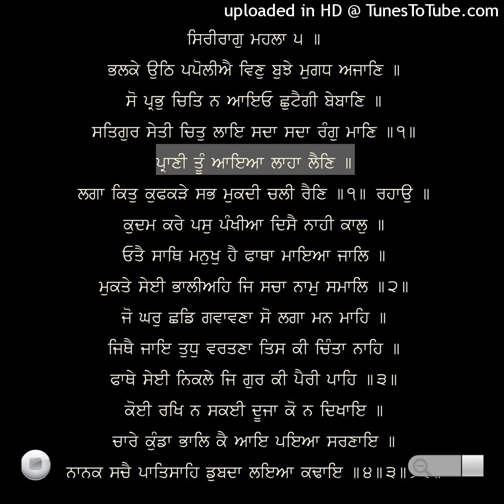Praani Toon Aaya Laha Lain (Siriraag M 5) Bhai Gurmej Singh Ji Hazoori Raagi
Shabad - Praani Toon Aaya Laha Lain
Raag - Siriraag Mahalla 5
Source - Shri Guru Granth Sahib Ji (Ang 43)
Lyrics - Shri Guru Arjan Dev Ji
Singer - Bhai Gurmej Singh Ji Hazoori Raagi Darbar Sahib